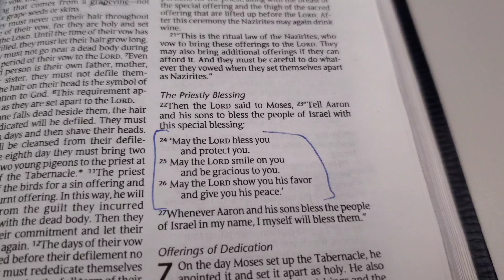Boughs of Holly | vlog 092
Fa la la